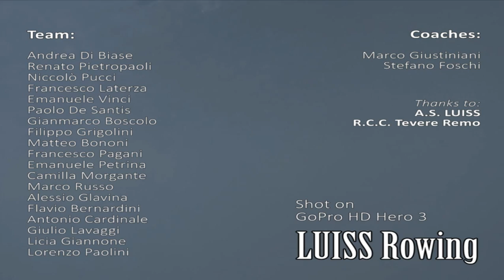LUISS Rowing - Trailer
Soundtrack:
"Stepdad - Will I ever dance again"
Short trailer of the summer training of LUISS University of Rome Rowing Team